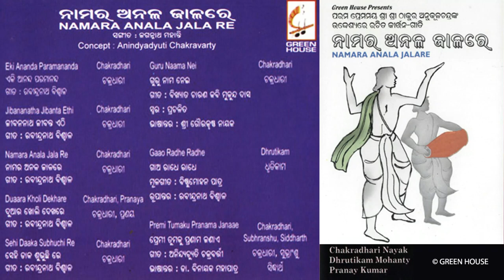NAMARA ANALA JALARE (ODIA BHAJANS) - Audio Jukebox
NAMARA ANALA JALARE (ODIA BHAJAN) - Audio Jukebox
Concept: Dr. Anindyadyuti Chakravarty

Singers:
Chakradhari Nayak
Dhrutikam Mohanty
Pranay Kumar

DO NOT COPY/DOWNLOAD THIS VIDEO TO RE-UPLOAD IN ANY PAGE/CHANNEL.

Chapters:
0:00 Eki Ananda paramananda
5:44 Jibananatha jibanta Ethi
11:15 Namara Anala jalare
16:25 Duaara Kholi Dekhare
21:56 Sehi Daaka Sunuchi Re
27:25 Guru Naam Nei
34:07 Gao Radhe Radhe
38:47 Premi Tumaku Pranama Janaae